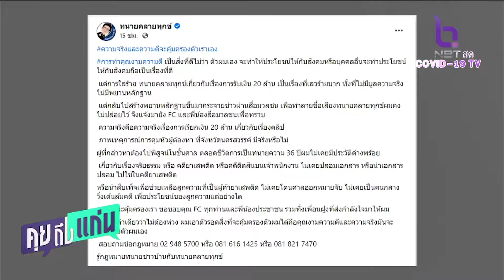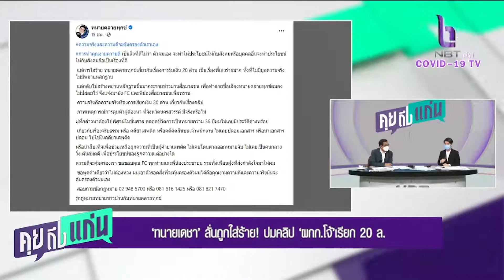คุยถึงแก่น 27ส.ค.64 ‘ทนายเดชา’ลั่นถูกใส่ร้าย! ปมคลิป ‘ผกก. โจ้’เรียก 20 ล้าน